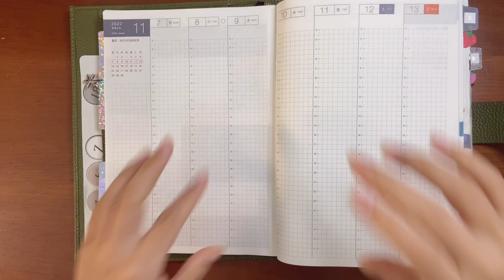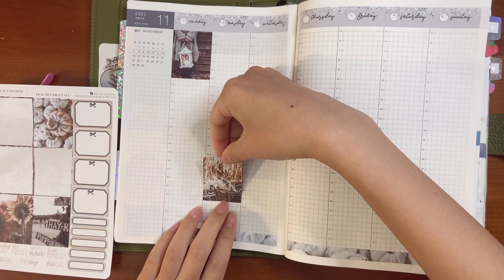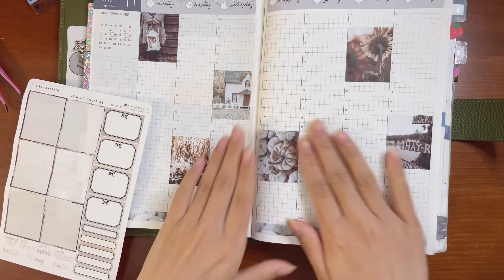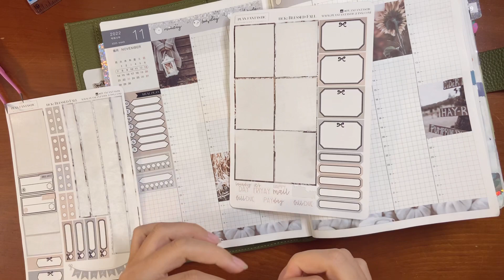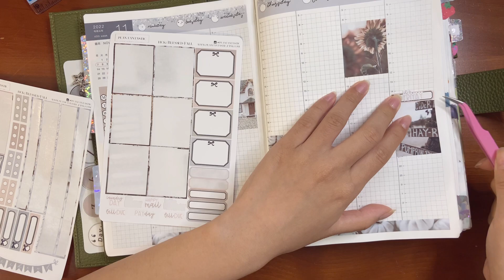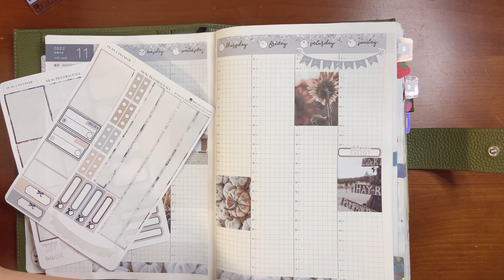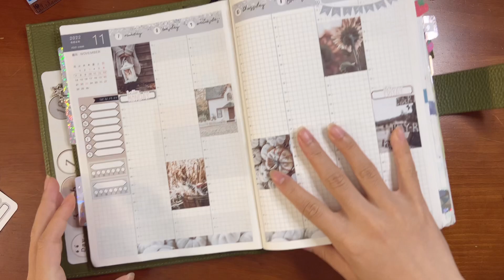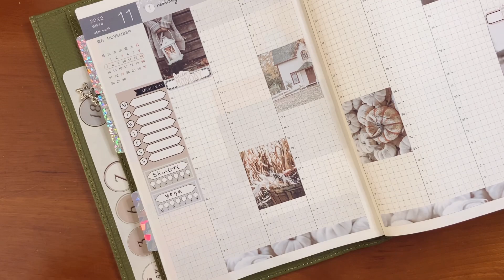plan with me in my hobonichi cousin // weekly set up // planfantastic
hi everyone a short video today while I still try to work through the midterm season. i think i will be fully back to posting around the end of next week but not too sure yet. i have been trying out new planners and revisiting old ones to figure out my 2023 lineup. so look forward to that video soon plus i will have another memory plan with me uploaded later on. lots of things coming after i finish my midterms so stay tuned. i hope you enjoyed this video and i'll talk to yall soon.

sometimes my youtube comments turn off by themselves (no idea why) so if you notice don’t worry i usually check within a day or two and turn them back on :)

 frequently used items:

-ivy canon mini printer
-ivy canon printer paper
-zebra sarasa clip vintage pens
-a5 moterm cover
-hobonichi cousin avec planner
-kuretake zig clean color dot markers
-pilot g2 0.38mm